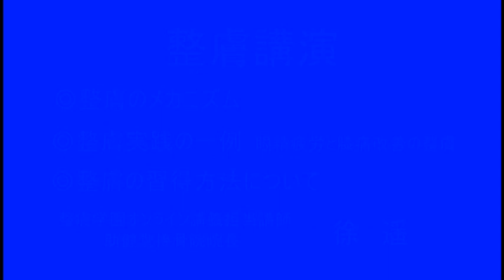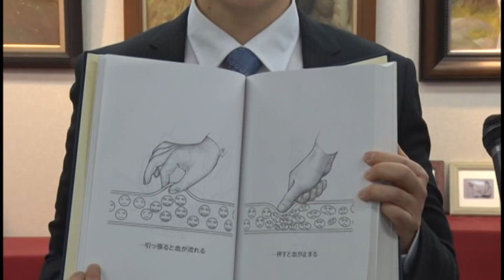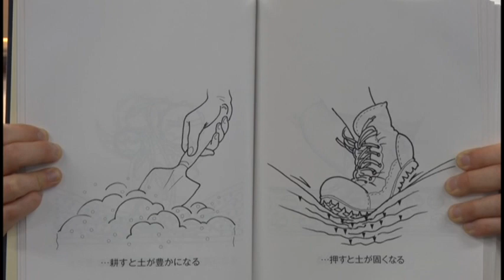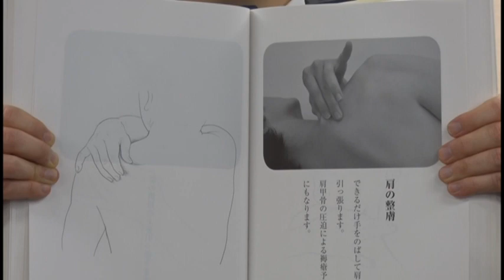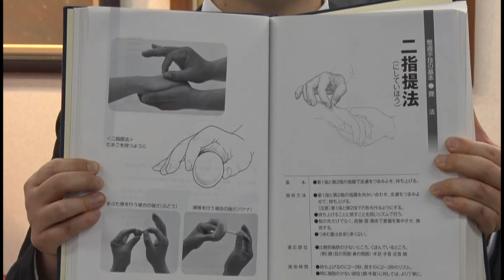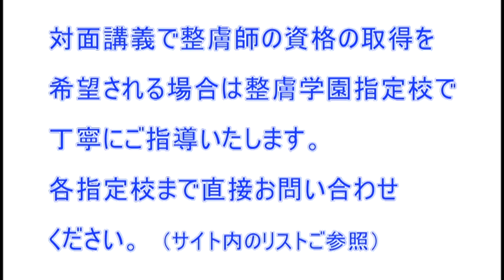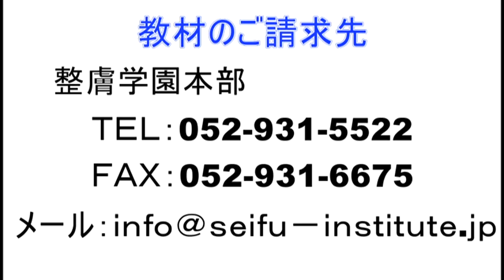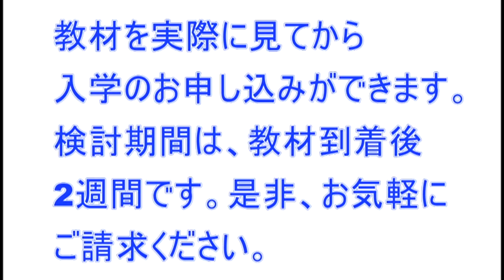整膚のメカニズムと習得方法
整膚学園講演抜粋
講師：
整膚学園オンライン講義担当講師
助健堂接骨院院長
徐 遙先生

整膚学園本部
〒461-0004
愛知県名古屋市東区葵3-1-20